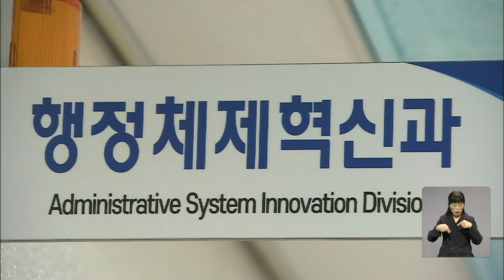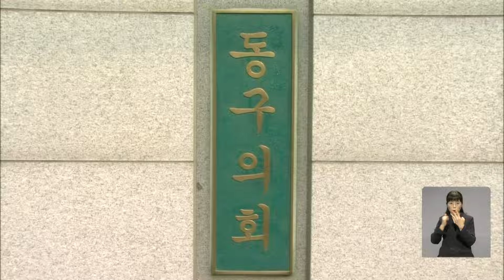신설 제물포구 '기초의원 감소'...의원 정수 확대 촉구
【앵커】
오는 2026년 7월부터
인천시 중구 내륙과
동구가 합쳐진 제물포구가
신설될 전망인데요.
그런데 공직선거법에 따라
신설 제물포구에선
지방의원이 7명으로
줄어들어 중·동구의원들이
의원 정수 확대를
요구하고 있습니다.
신종한 기자입니다.

【기자】

오는 2026년 7월부터 2군 9구 체제로 개편되는 인천시.

도시 성장에 따라 31년간 유지돼 온 행정 체제를 개편한다는 겁니다.

[유정복 / 인천시장(지난 19일): 인천의 새로운 희망을 만들어 갈 뿐만이 아니라 대한민국 행정체제 개편의 모범을 보여주는 사례가 되기를 기대하고….]

신설될 자치구는 제물포와 영종, 검단구 등 3곳.

특히 제물포구의 경우, 중구 내륙과 동구가 합쳐져 신설됩니다.

그런데 제물포구가 생기면 공직선거법에 따라 제물포구의회 의원 수가 최소 정수인 7명으로 줄어듭니다.

현재 동구의회 의원 8명과 중구의회 3명 등 11명이 제물포구의회로 포함될 것으로 예상되는 가운데 의석 4개가 없어지는 겁니다.

때문에 인천 중·동구의원들이 제물포구 기초의원 정수 확대를 촉구하고 나섰습니다.

기초의원 수의 감축이 주민들의 의견을 반영하는데 어려움을 초래할 수 있다는 것.

또 신설될 제물포구의 균형 발전을 저해할 것이라고 지적했습니다.

[최 훈 / 인천 동구의원: 행정체제 개편과 맞물려서 많은 정책들을 가지고 발굴을 하고 주민들의 의견을 수렴해서 진행을 해야 되는데 정책을 제대로 제안할 수 있는 여건이 마련되지 않는다는거에요.]

이어 기초의원 정수의 확대를 위해 정부와 인천시를 비롯해 국회에도 대책 논의를 요청할 계획이라고 밝혔습니다.

OBS뉴스 신종한입니다.